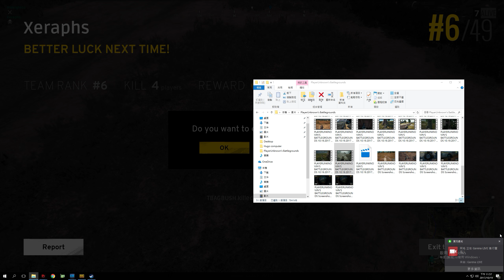PLAYERUNKNOWN'S BATTLEGROUNDS 10 19 2017 23 28 25 08